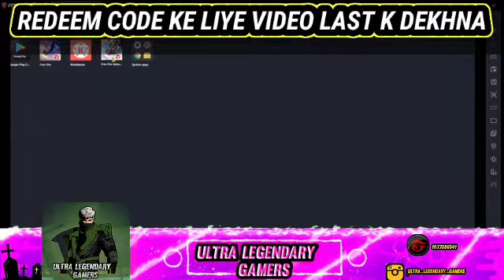Winterland M1887 Skin Redeem Code|DJ Alok Giveaway|Redeem Code Free Fire Today|YT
hello,

Gameplay Credit=Syblus

we tell Winterland M1887 Skin Redeem Code for Better understanding watch our video.

your quires
1)Ultra Legendary Gamers
2) Today Dj Alok Redeem Code
3)Dj Alok In Redeem Code
4)redeem code free fire
5)DJ Alok Redeem code